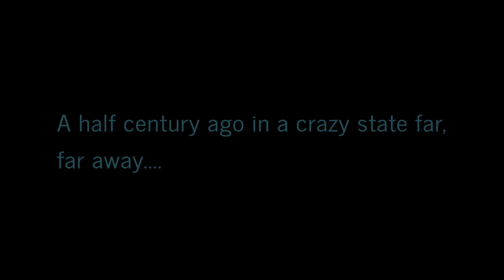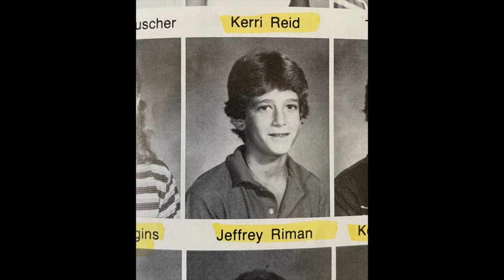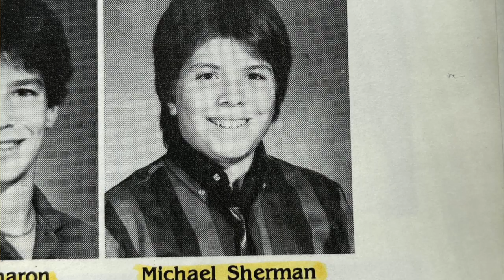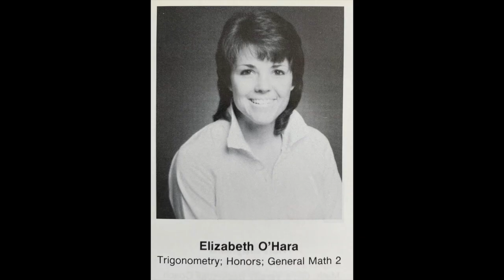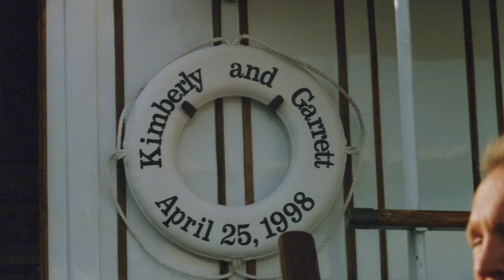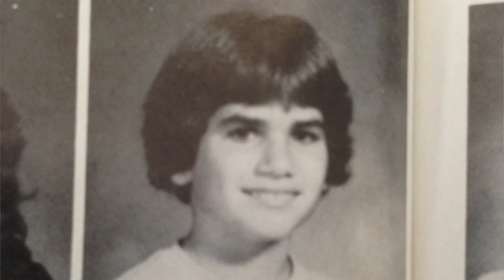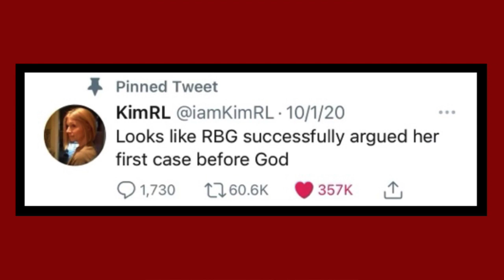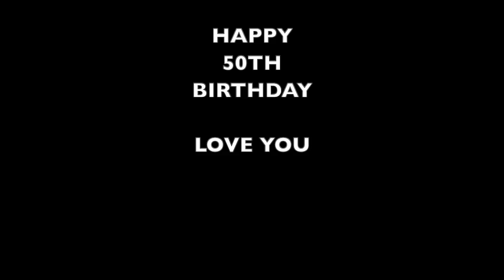Kim's 50th - The Half Centenarian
This video is about Kim's 50